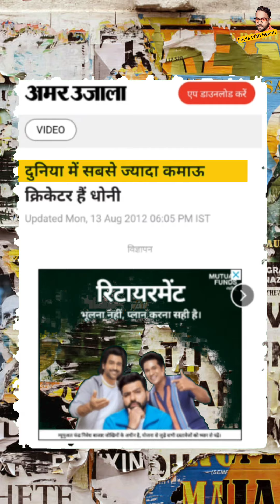एम एस धोनी के जन्मदिन पर खास बातें देखे।